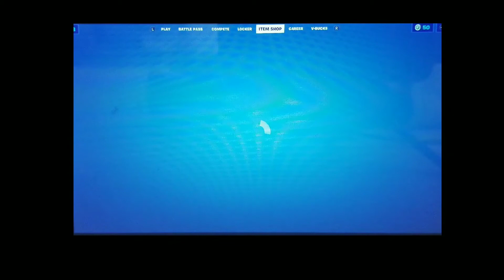My Reaction To Fortnite Chapter 2 Season 6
Featuring cxrupted
This is uploaded late due to multiple glitches with the editing software I'm using.